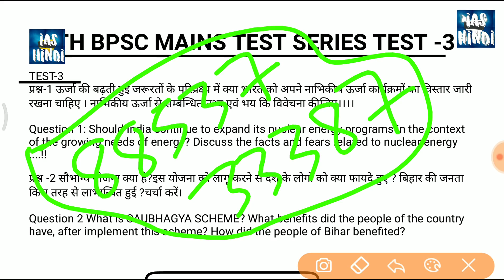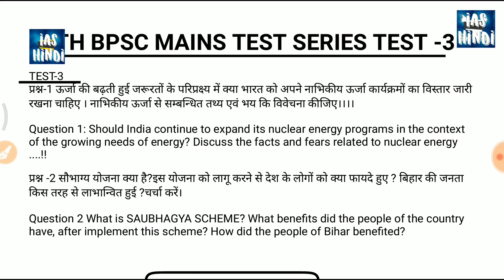64TH BPSC MAINS TEST SERIES TEST NO-3